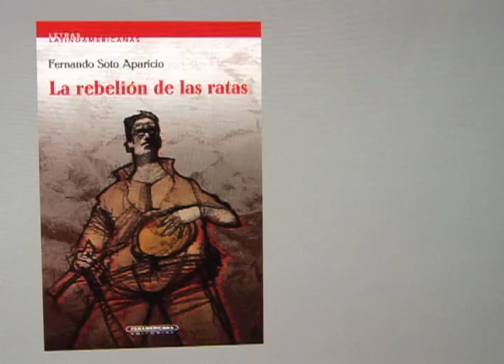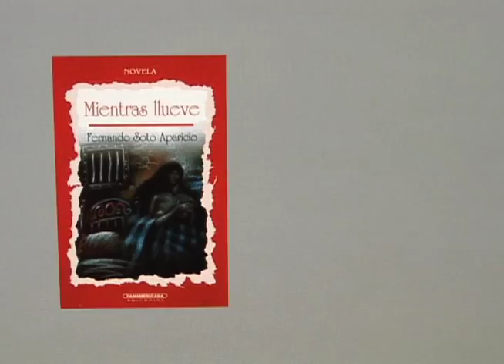Entrevista con el Escritor Colombiano, Fernando Soto Aparicio LA ESTETICA COMO EXPRESIÓN DE VIDA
Con la presencia del reconocido escritor y libretista Fernando Soto Aparicio se llevó a cabo en la Universidad Industrial de Santander una nueva edición de la cátedra Vida y Cultura Universitaria dedicada al tema de la estética como expresión de vida.

A lo largo de su vida, en la cual los reconocimientos han sido no sólo a nivel nacional,  Soto Aparicio ha sido un abanderado de esta causa, pues considera que la mejor herramienta de la vida y para el conocimiento está en la lectura